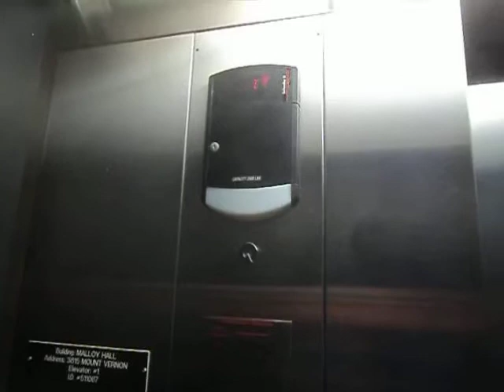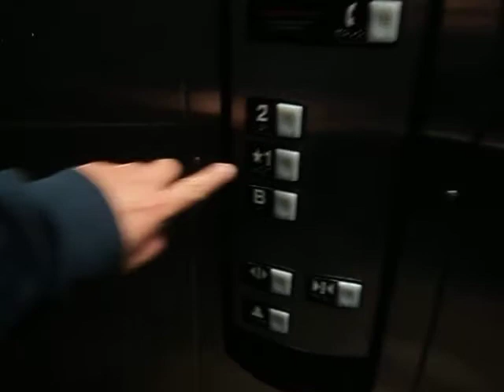Schindler elevator at University of St. Thomas Malloy Hall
Riding elevator at University of St. Thomas Malloy Building in Houston, TX.